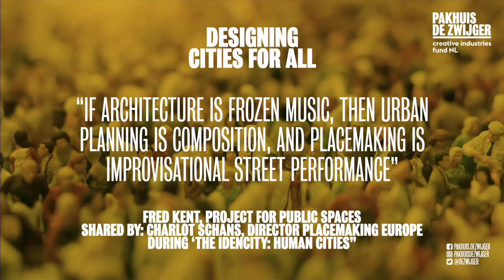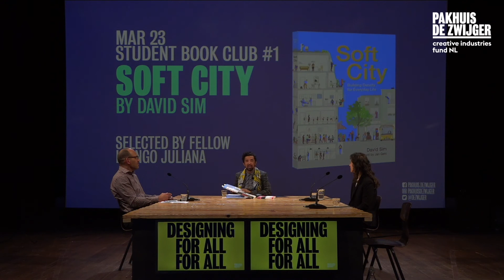Designing Cities for All #6: The IdenCity: Human Identity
Part 2: Fellow Lyongo Juliana takes us along in his research on identity, architecture, and design. With Arna Mačkić, Ali Mangera & Izaline Calister.

In Designing Cities for All, we take a deep dive into (re)designing inclusive cities. Together with designers, scientists, experts, educational institutions, other involved partners, and six Fellows. This particular series of livecasts is curated by architect Lyongo Juliana, who wants to investigate human beings and their identity. How can architecture and design facilitate your identity and - the other way around - how can your identity shape the architecture of your surroundings? For extra nourishment for the soul, in each edition we invite a musician as well: what can architecture learn from music?